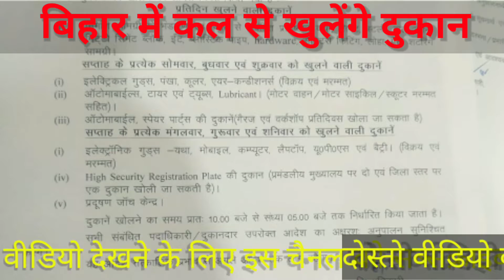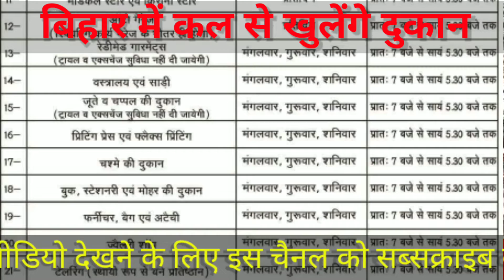बिहार में कल से खुलेगी दुकानें जानिए किस नियम के साथ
About channel:~
Bihar news Bihar,news